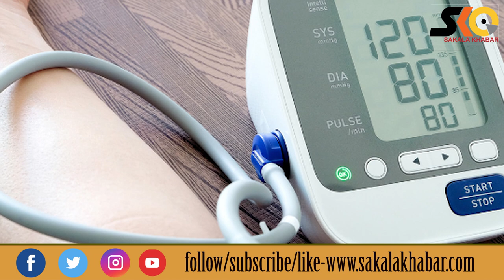Benefits of eating Banana ll ଆମ ଶରୀରକୁ ଅନେକ ରୋଗରୁ ରକ୍ଷା କରିଥାଏ କଦଳୀ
Sakala Khabar
ଆମ ଶରୀରକୁ ଅନେକ ରୋଗରୁ ରକ୍ଷା କରିଥାଏ କଦଳୀ |
Benefits of eating Banana